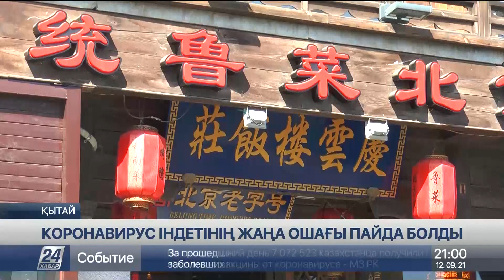Қытайда ковидтің жаңа ошағы пайда болды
Қытайдың оңтүстік-шығысында коронавирустың жаңа ошағы пайда болды.

Фуцзянь провинциясында бір күнде Ковид-19 індетін жұқтырған 50-ге жуық адам анықталды. Осыған байланысты аймақта эпидемиологиялық қауіп-қатердің ең жоғары деңгейі жарияланды. Науқастардың көбі тіркелген Путянь қаласындағы барлық мектептерде сабақ онлайн режимге ауыстырылды. Музейлер мен кинотеатрлар жұмысы тоқтатылды. Билік тұрғындарды бетперде тағу режимін қатаң сақтауға шақырды. Әрі жұмысты үйде отырып істеуге үндеді.